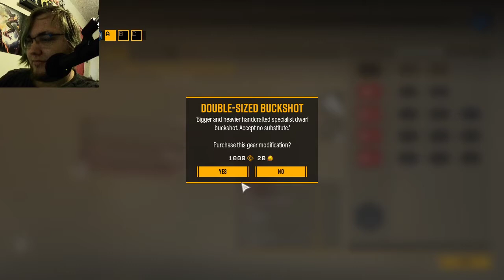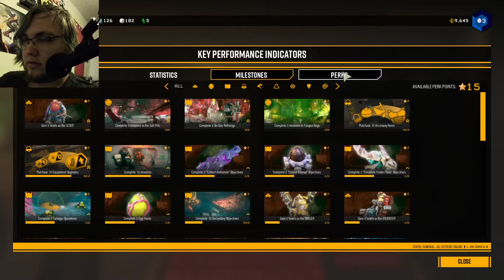Deep Rock Galactic- Part 4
Happy International Lefthanders Day! I'm predominantly lefthanded, but I'm properly ambidextrous and can write with both. This will be the last DRG that goes up for a while and the last in the friday slot, since it really isn't a roguelike. But if there's any free time in my next few months, you bet I'll devote more time to this beast.